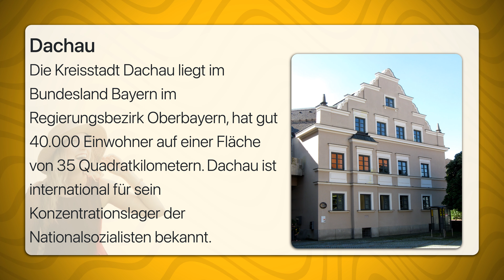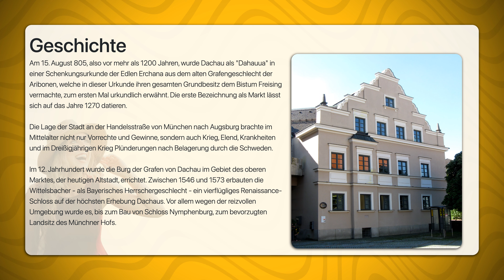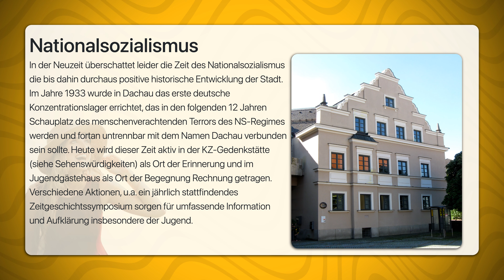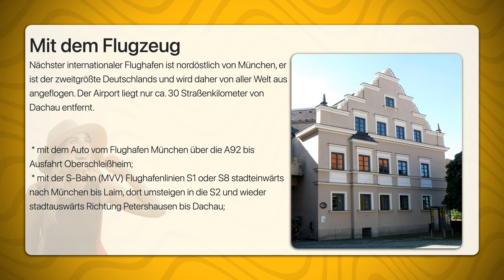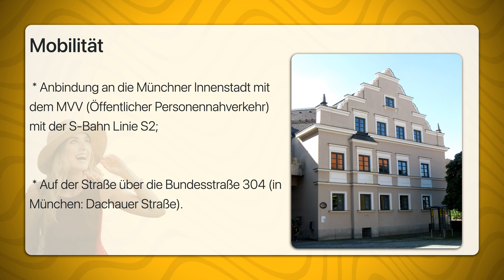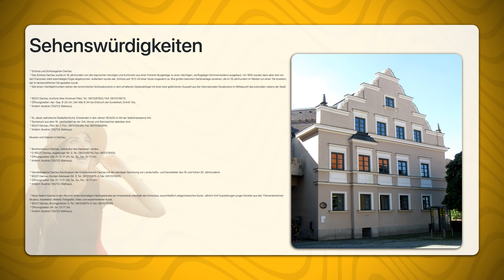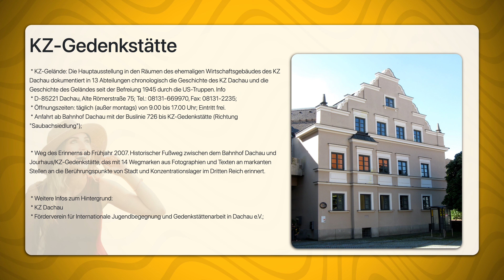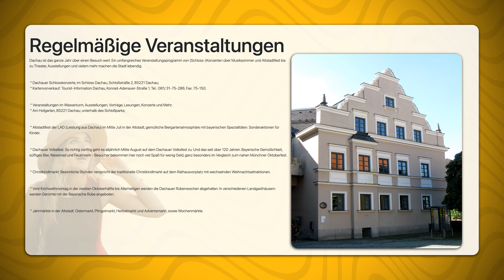Dachau | Travel Tipps | Reiseführer Deutsch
Die Kreisstadt Dachau liegt im Bundesland Bayern im Regierungsbezirk Oberbayern, hat gut 40.000 Einwohner auf einer Fläche von 35 Quadratkilometern. Dachau ist international für sein Konzentrationslager der Nationalsozialisten bekannt.